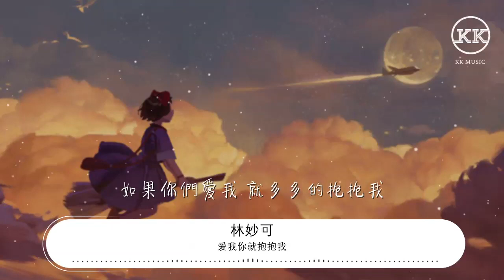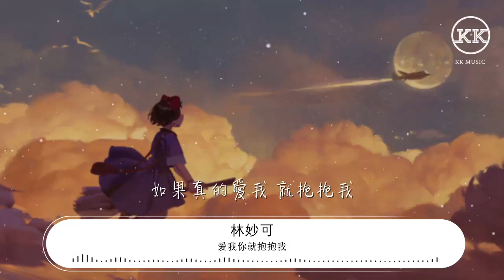愛我你就抱抱我 - 林妙可『愛我你就陪陪我 愛我你就親親我』【動態歌詞Lyrics】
林妙可

00:00 愛我你就抱抱我 - 林妙可
00:01 詞：彭野
00:02 曲：彭野
00:03 爸爸媽媽

00:04 如果你們愛我 就多多的陪陪我
00:08 如果你們愛我 就多多的親親我

00:13 如果你們愛我 就多多的誇誇我
00:18 如果你們愛我 就多多的抱抱我

00:26 陪陪我 親親我 誇誇我 抱抱我

00:34 陪陪我 親親我 誇誇我 抱抱我

00:43 媽媽總是對我說 爸爸媽媽最愛我
00:47 我卻總是不明白 愛是什麼
00:52 爸爸總是對我說 爸爸媽媽最愛我
00:56 我卻總是搞不懂 愛是什麼
01:00 愛我你就陪陪我 愛我你就親親我
01:05 愛我你就誇誇我 愛我你就抱抱我
01:09 愛我你就陪陪我 愛我你就親親我
01:13 愛我你就誇誇我 愛我你就抱抱我
01:18 如果真的愛我 就陪陪陪陪陪陪我
01:22 如果真的愛我 就親親親親親親我
01:26 如果真的愛我 就誇誇誇誇誇誇我
01:31 如果真的愛我 就抱抱我
01:35 陪陪我 親親我 誇誇我 抱抱我

01:44 陪陪我 親親我 誇誇我 抱抱我

01:53 媽媽總是對我說 爸爸媽媽最愛我
01:57 我卻總是不明白 愛是什麼
02:01 爸爸總是對我說 爸爸媽媽最愛我
02:06 我卻總是搞不懂 愛是什麼
02:10 愛我你就陪陪我 愛我你就親親我
02:14 愛我你就誇誇我 愛我你就抱抱我
02:19 愛我你就陪陪我 愛我你就親親我
02:23 愛我你就誇誇我 愛我你就抱抱我
02:28 如果真的愛我 就陪陪陪陪陪陪我
02:32 如果真的愛我 就親親親親親親我
02:36 如果真的愛我 就誇誇誇誇誇誇我
02:41 如果真的愛我 就抱抱我

02:45 愛我你就陪陪我 愛我你就親親我
02:49 愛我你就誇誇我 愛我你就抱抱我
02:54 愛我你就陪陪我 愛我你就親親我
02:58 愛我你就誇誇我 愛我你就抱抱我
03:02 愛我你就陪陪我 愛我你就親親我
03:07 愛我你就誇誇我 愛我你就抱抱我